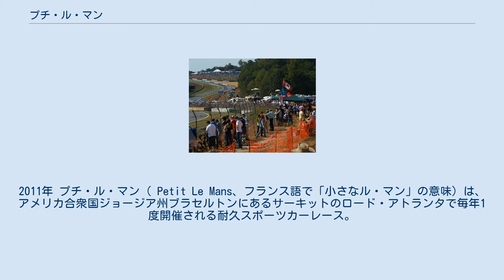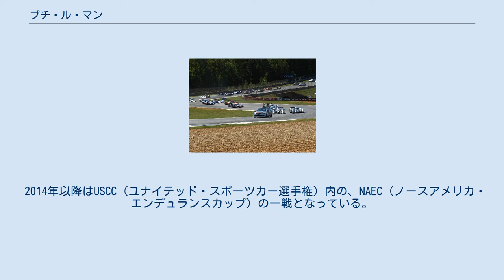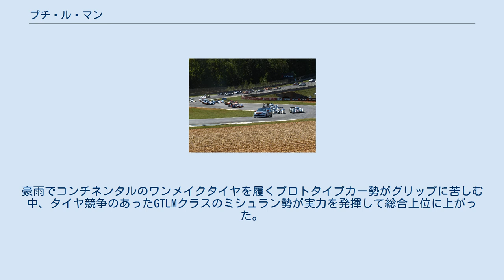プチ・ル・マン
2011年 プチ・ル・マン（ Petit Le Mans、フランス語で「小さなル・マン」の意味）は、アメリカ合衆国ジョージア州ブラセルトンにあるサーキットのロード・アトランタで毎年1度開催される耐久スポーツカーレース。
フランス西部自動車クラブ(ACO)が主催するル・マン24時間レースに準じたルールを、主に参戦するレースカーを追加するといった様な必要に応じた修正を若干加えて、本レースに適用している。
 多数の観衆たち（2008年） ロード・アトランタのオーナーのドン・パノスによってプチ・ル・マンは創設され、IMSAのGT選手権の一環として1998年の10月に第1回のレースが開催された。
翌1999年には、アメリカン・ル・マン・シリーズ(ALMS)のシリーズ・レースのひとつとなった。
2010年と2011年のレースではインターコンチネンタル・ル・マン・カップの選手権レースも兼ねていたが、2012年のレースでは、その年に新しくスタートしたFIA 世界耐久選手権の開催スケジュールから外れ、替わりにバーレーンが選ばれていた。
その開催カレンダーが公表された後、多くの論争を引き起こした。
2014年には、ALMSに替わってその年にスタートしたユナイテッド・スポーツカー選手権のシリーズ・レースのひとつとなった。
 1998年から2013年までは、プチ・ル・マンは1,000マイル(1,600km)の走行距離の上限（おおよそ394周に相当する）に到達するか、10時間のレース時間の上限に到達するまでレースが行われる。
例外は2009年のレースで、雨で中断して1,000マイル(1,600km)の走行距離に到達せずにレースが終了している。
2014年以降は、走行距離の制限は撤廃され10時間のレース時間の上限の規定のみとなった。
レースカー1台につき2人または3人のチームを組んで争うクラス優勝に加えて、LMP（ル・マン・プロトタイプ）とLMGT（ル・マン・GT、カテゴリの詳細はプロトタイプレーシングカーの記事などを参照）に分割された異なるカテゴリー間でも総合順位が争われる。
本レースのクラス優勝者は翌年のル・マン 24時間レースの招待状を自動的に受け取ることが出来たが、2012年よりレギュレーションからその規定は削除された。
 リナルド・カペロは、2000年、2002年、2006年、2007年及び2008年の5回の最多優勝の記録を持つ。
 2014年以降はUSCC（ユナイテッド・スポーツカー選手権）内の、NAEC（ノースアメリカ・エンデュランスカップ）の一戦となっている。
 2015年は初めてGTカーが、プロトタイプカーを抑えて優勝している。
豪雨でコンチネンタルのワンメイクタイヤを履くプロトタイプカー勢がグリップに苦しむ中、タイヤ競争のあったGTLMクラスのミシュラン勢が実力を発揮して総合上位に上がった。
レースは2時間余りを残してレース終了が宣言され、ポルシェのLM-GTEが優勝を果たした。